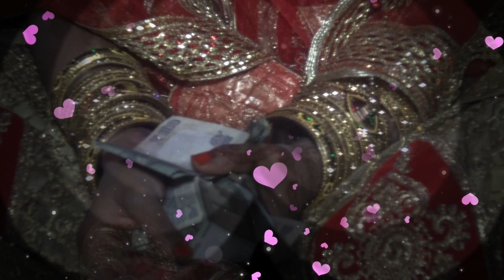Magnificent Indian Wedding | A Celebration of Love and Tradition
Welcome to our channe! We are thrilled to present to you the breathtaking moments from the union of two souls in a beautiful Indian wedding ceremony. Join us on this journey filled with love, laughter, and the rich cultural traditions that make Indian weddings so special.

🎥 Video Highlights:

🌟 The Grand Entrance: Witness the bride and groom's spectacular entrance to the wedding venue, adorned with traditional attire and intricate henna designs.

🪔 The Mehndi Ceremony: Dive into the colorful and joyful Mehndi ceremony, where intricate henna patterns are applied to the bride's hands and feet, surrounded by dancing and singing.

🪄 Haldi Ceremony: Experience the vibrant Haldi ceremony, a ritual filled with turmeric paste, laughter, and blessings from family and friends.

🕊️ Sangeet Night: Join us for a night of music and dance as both families come together to celebrate the upcoming nuptials in a lively Sangeet performance.

👰 The Bride's Stunning Attire: Explore the bride's exquisite bridal outfits, from the traditional red lehenga to the intricately designed jewelry that adds to her timeless beauty.

🎇 The Wedding Ceremony: Be a part of the sacred wedding ceremony as the couple exchanges vows and takes the first steps into their lifelong journey together.

🎉 The Grand Reception: Conclude the festivities with a grand reception, filled with heartfelt speeches, sumptuous food, and unforgettable dance performances.

📸 Behind the Scenes: Get an exclusive look behind the scenes as the bride and groom prepare for their big day, and see the moments that make this wedding truly unique.

This Indian wedding was a beautiful blend of tradition and modernity, and we're excited to share every emotional moment with you.

Thank you for joining us on this incredible journey of love and culture. We can't wait to share more beautiful stories with you.